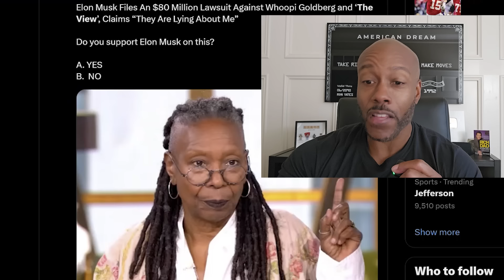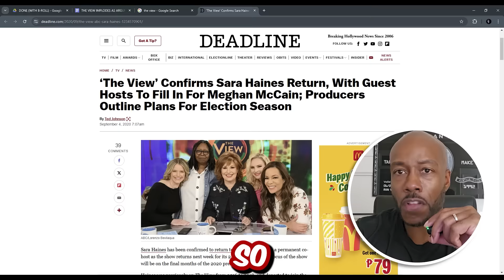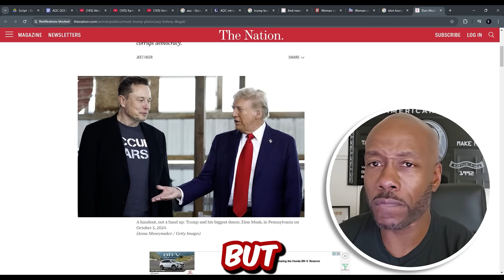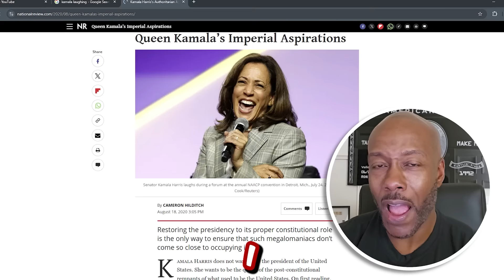Joy Behar HALTS 'The View' after Stephen A. Smith CLAPS BACK Over uneducated TRUMP Supporters!